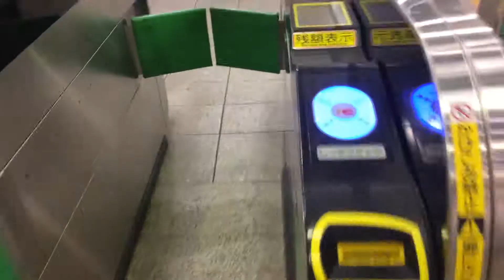Train Ticket Gate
Using a train ticket gate in Japan.